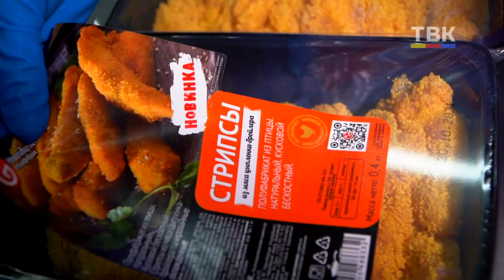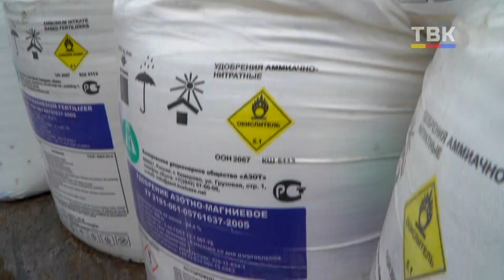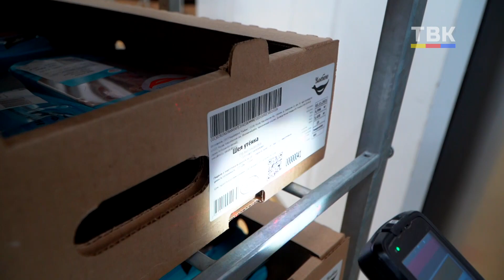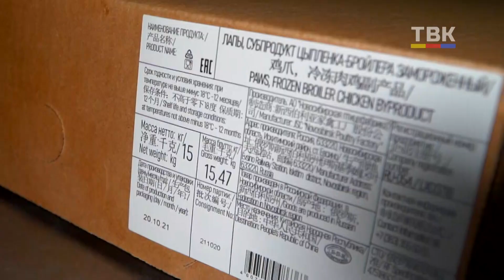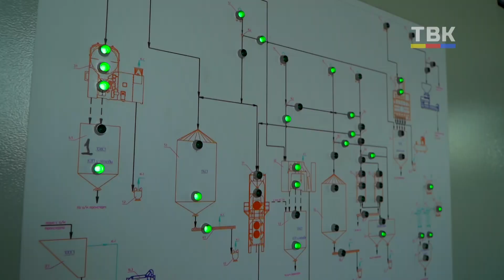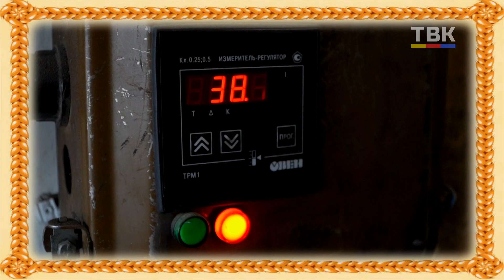Фильм «Урожай – 2021. Искитимский район»